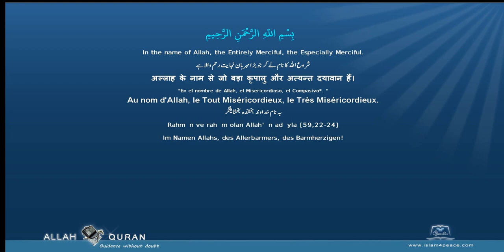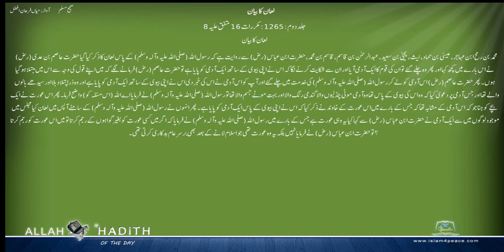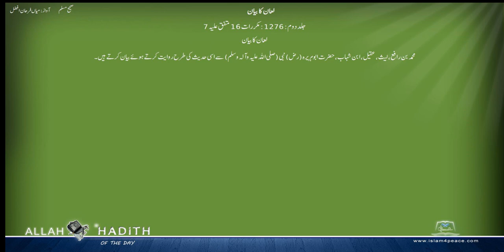Sahih Muslim Urdu صحیح مسلم اردو 021 لعان کا بیان